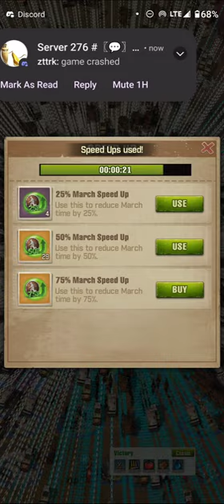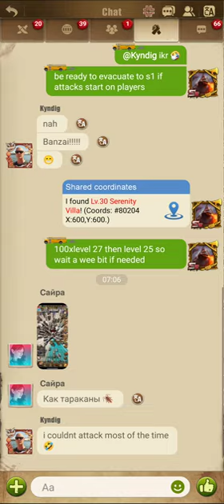TWD Survivors 20014 takes C30!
Congrats to 20014! 🤗🥰💪😎 Capture of C30 in S6 TWD Survivors!